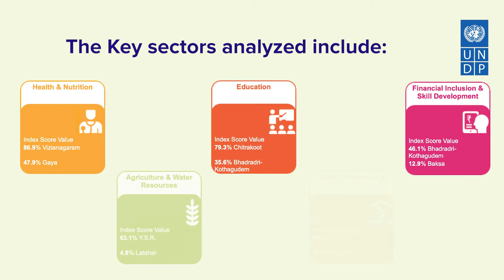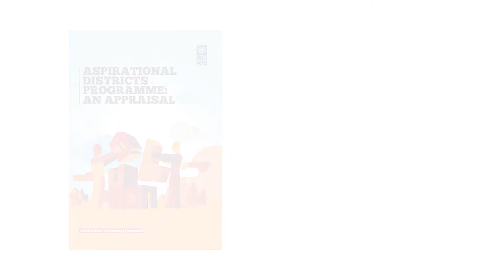"India's Aspirational Districts Programme has fast tracked development to improve lives".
UNDP India released Aspirational District Programme: An Appraisal, a report that has evaluated the progress of the Aspirational District Programme since its inception in 2018.

The report find that thee Aspirational District Programme is a successful model of local area development being aligned to the SDGs principle of LeaveNoOneBehind.

India has set an international example through the Aspirational Districts programme to improve lives of people and achieve SDGs: Shoko Noda, Resident Representative, UNDP India

Video Credits:
Producer: UNDP India/Raja Venkatapathy
Video: Gaurav Mehnaganey & Raja Venkatapathy